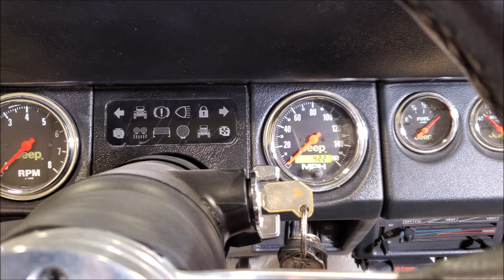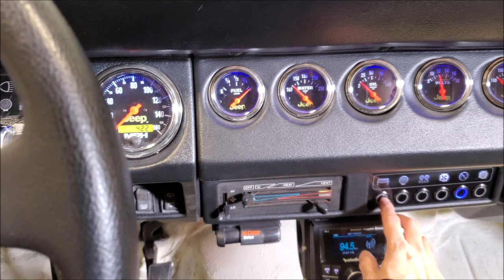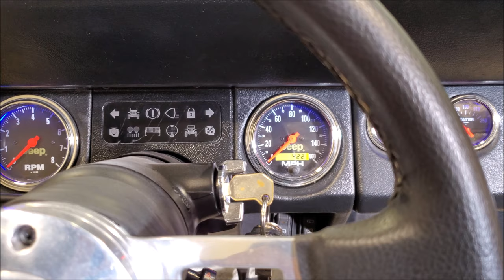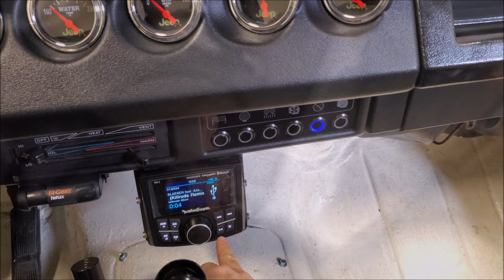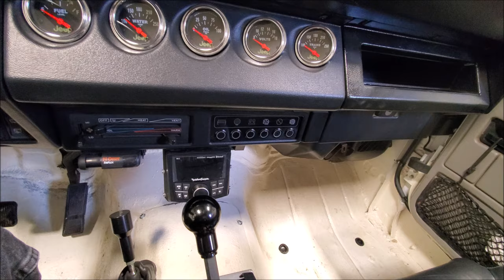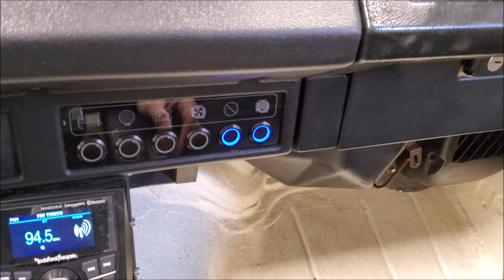1990 Jeep Wrangler YJ full rewire and custom sound system (Certified Autosound & Security)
Check out this Jeep Wrangler YJ we had the opportunity to rewire the vehicle with a Painless wiring kit and fabricate and install a new custom sound system!

Installation and Fabrication by Adam Yamamoto

When your vehicle goes into one of our installation bays, the methods we used are reference-standard. Our aim is to give you a finished product that meets or exceeds those of a vehicle manufacturer. Everything we do is designed to give you years of reliable service, coupled with easy serviceability.

The best way to experience what makes Certified Autosound different is by driving over to one of our convenient locations. Our knowledgeable and friendly staff will take all the time needed to design and build the solution that best fits your unique needs. Let us show you why year after year, more people choose us for their mobile electronic needs.

All videos are for demonstration purposes only.  Always have an experienced professional perform the work shown.

(Video Title)
(Video URL)